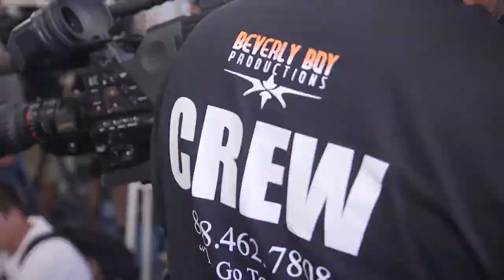Film Camera Operator in Berlin | Beverly Boy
If you in need of a camera operator in Berlin Beverly Boy is the Place!

If you’re looking for a film camera operator in Berlin and beyond just reach out and tell us your story!

Beverly Boy, a full-service Video and Photography agency, offers a complete range of award-winning creative services across all media

Corporate Photography Companies in Berlin Production Company in Berlin Syndication in Berlin.

We are a full-service Film Camera Operating company in Berlin that specializes in TV commercials camera crew video marketing green screen video editing brand video strategy audio production scripting and experienced photographers!

corporate video editing, green screen, scripting, video crews, 4k video, drone video production and photography in Berlin, Germany

If you're a company based in Berlin or doing business in Germany that's actively searching for a Film Camera Operator in Berlin to produce your ideas then you're on the right path!.. Beverly Boy is a camera operating company with deep marketing corporate communication and go-to-market expertise.
for more information on a Film Camera Operator in Berlin

Select a Berlin Production Company with Streaming Experience Berlin video production company - TV commercial - Beverly Boy.

Corporate Videos; Website Videos; Sales Videos; Marketing Videos; Promotional Videos; Healthcare Videos; Trade Show Videos; Video Production Berlin.